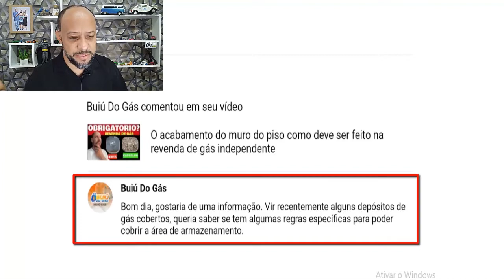Posso fazer uma cobertura na minha revenda de gás, É permitido cobrir os botijões de gás com telhado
Opa, Aqui é o André Correia 🙋‍♂️
Meu Insta: (@andrecorreia75)
Gestor de (Anúncios Físicos e Online) Quer APRENDER, ter sucesso na sua EMPRESA, saber como VENDER MAIS, Ter uma Revenda de Gás que dar LUCROS.

👨💻 Pode ter certeza, que dou sempre o meu melhor para este trabalho.
(Link do Treinamento, Revenda de Gás Independente)

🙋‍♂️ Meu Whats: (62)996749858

                Seja um Pilar, Desta Obra.
🙋‍♂️ (Pix Celular P/ Apoiadores: 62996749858)

Link do Meu 2º Canal da Lotofácil e Lotomania

🙋‍♂️ Vamos Falar Hoje Sobre!

Como comprar botijão de gás, como revender gás
Como revender botijão de gás de forma independente
Como abrir uma revenda de gás independente
Como comprar botijão de gás do atacadista
Como encontrar os atacadistas, contatos dos atacadistas
Qual o lucro de uma revenda de gás?
Revenda de gás da lucros? É uma boa atividade?
Depósito de Gás da lucro
Como abrir um deposito de gás
Qual é os gastos mensais de um depósito de Gás
Onde comprar Botijão de cozinha